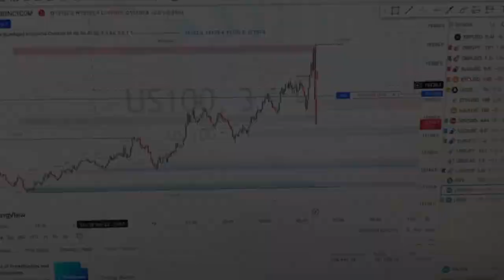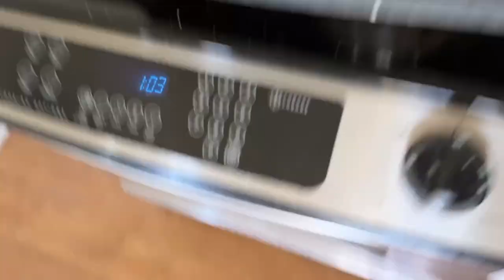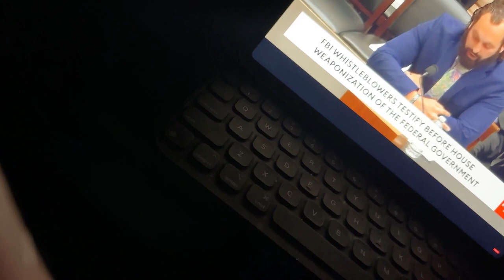Building STil: Let's Train (Jun '23)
today we hit a nice lil AM lift + bike, then we ran 3ish miles... ooo we also got up a buncha shots, whacked a basket of serves, and learned a lot about USA congress hearings plus I'm gettin nice w MidJourney prompting.